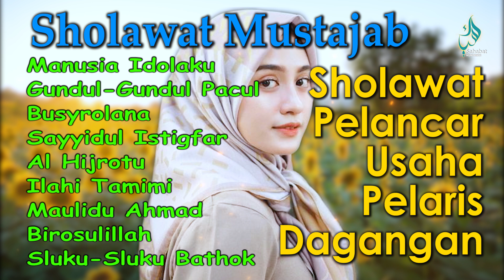SHOLAWAT NABI TERBARU 2024 MERDU||MP3 SHOLAWAT TERBARU 2024 INDONESIA|| FULL SHOLAWAT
Kumpulan lagu qosidah populer :
Teman sejati, Dosa, Surga neraka, Tabah, Sajadah merah, Jilbab putih, Lembah Duka, Kota Santri, Miskin Tapi Bahagia, Pengantin Baru, Mataharinya Dunia, Ibu, Sholawat Badar, Dunia Dalam Berita.